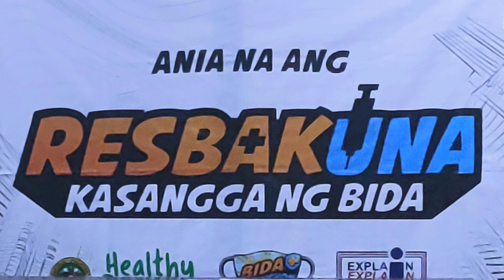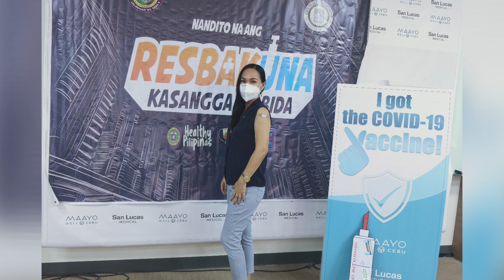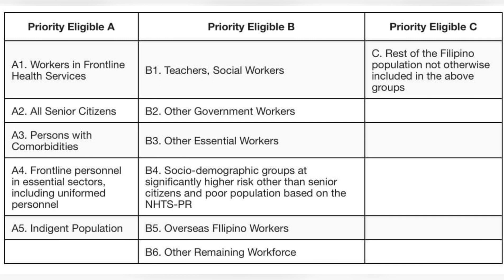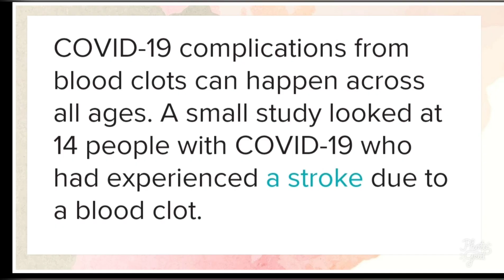Mga EPEKTO ng BAKUNA sa ating Katawan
In this video I talked about my experiences from the time that I reach the vaccination area until I was finished. VACCINATION PRIORITIZATION FRAMEWORK  and PROCESS FLOW OF VACCINATION was mentioned. This will serve as an enlightenment and encouragement for all of you to be vaccinated. Lectures will follow about the vaccine about it's  SIDE EFFECTS which is the most controversial this time not only with ASTRA ZENICA but common to all vaccines. What does this vaccine do to our body. How the IMMUNITY is being formed. This  are being answered in this short video because I believe that KNOWLEDGE IS POWER.